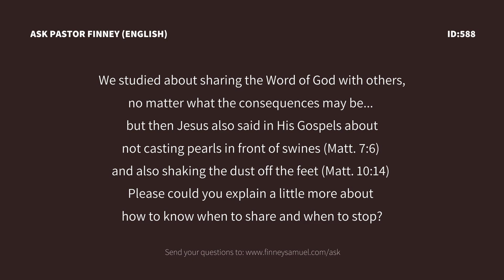When Should We Share & When Should We Stop Sharing The Gospel With Others? | Ask Pastor Finney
QUESTION: We studied about sharing the Word of God with others, no matter what the consequences may be... but then Jesus also said in His Gospels about not casting pearls in front of swines (Matt. 7:6) and also shaking the dust off the feet (Matt. 10:14) Please could you explain a little more about how to know when to share and when to stop?